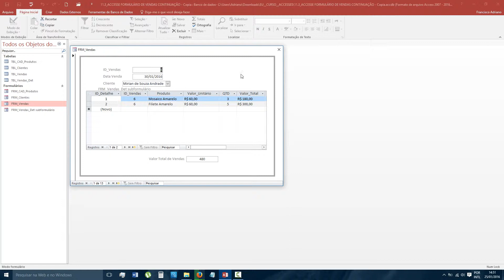11 4 ACCESS FORMULÁRIO DE VENDAS NOMENADO A LEGENDA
ACCESS FORMULÁRIO DE VENDAS NOMENADO A LEGENDA